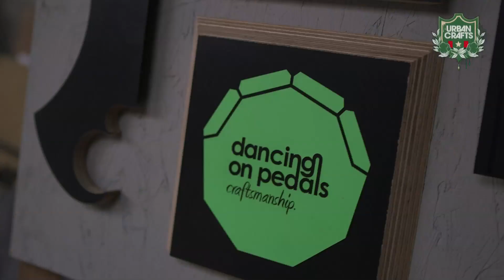Matthias De Pauw: Bike Art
Dancing on pedals is a local business who designs and makes furniture for bikes. We also do custom builds on demand to your unique preferences and needs
Creating and making stuff you like, you think it, we make it! Restorating your old bike, toys, furniture,...